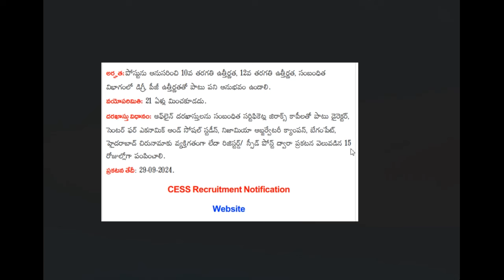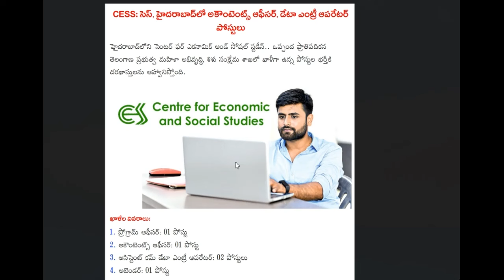TELANGANA WOMEN WELFARE JOBS NOTIFICATION 2024 || LATEST GOVT JOBS IN HYD 2024